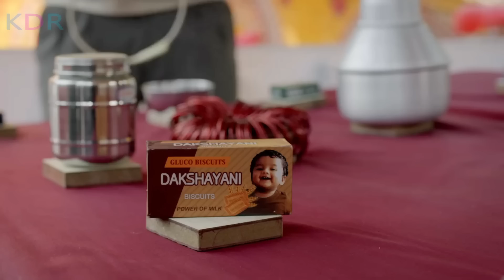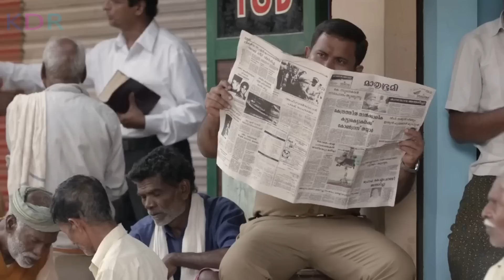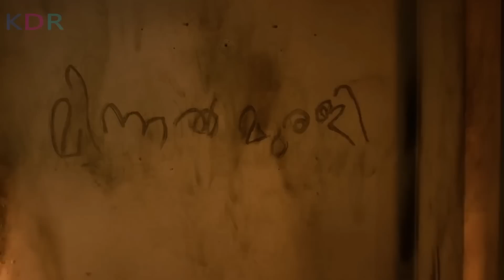ទទួលបានថាមពលមហាសាល ដោយសាររន្ទះបាញ់ម៉ាញ៉េទិច | សម្រាយរឿង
Minal Murali Review; Minal Murali និយាយខ្មែរ
💰ឧបត្ថម្ភគាំទ្រ ដើម្បីទទួលបានវីដេអូល្អៗមើល💰
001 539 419 (កុង ABA​ & ACleda)
04129332 (កុង Wing)
ឈ្មោះគណនី CHEA SENNARONG

នេះគឺជាការវិភាគសាច់រឿង Minal Murali! សម្រាប់អ្នកដែលដែលតែងតែនិយមតាមដាមទស្សនារឿងមួយនេះ អ្នកទាំងអស់គ្នាអាច​ចូលមើលវីដេអូមួយនេះ ស្តាប់នូវការវិភាគរប់ខ្ញុំ ហើយចូលរួមបញ្ចេញមតិយោបល់នៅក្នុង Comment Section ខាងក្រោមវីដេអូបាន! ខ្ញុំនឹងរីករាយស្វែងយល់ពីគំនិតរបស់អ្នកទាំងអស់គ្នា!